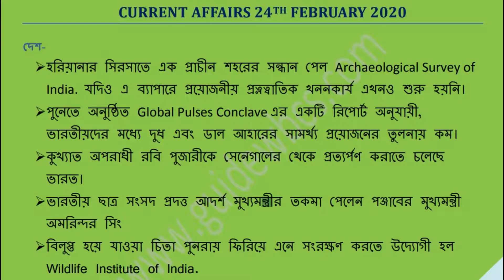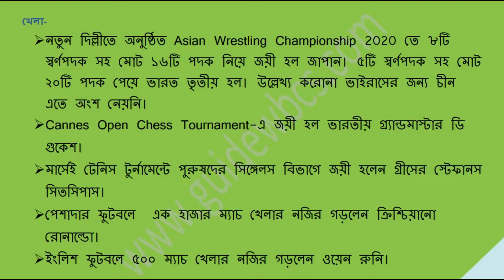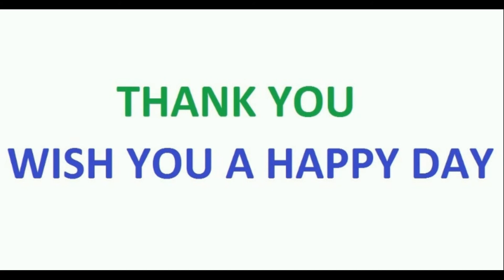Current Affairs 24 02 2020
Today's (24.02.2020) Current Affairs/events in brief. Video consists of the following news:
1) India / National
2) World/ International
3) Economy/Banking Awareness
4) Sports